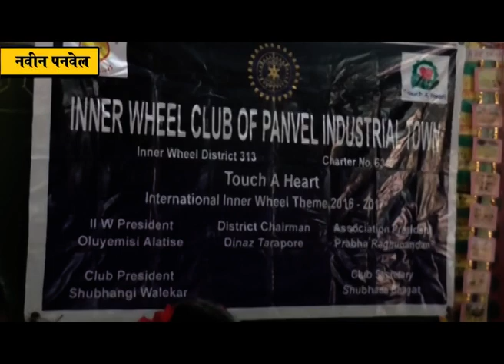मनपाची पोदी शाळा झाली हॅपी स्कुल : पनवेल इनरव्हील क्लब ऑफ इंडस्ट्रिअल टाऊनचा उपक्रम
पनवेल(प्रतिनिधी) लोकसहभागातून एखादी गोष्ट करायची ठरवली तर कशी शक्य होते ते पोदीच्या या  शाळेच्या उदाहरणावरून कळते. पोदीच्या या शाळेचा प्रवास नगरपरिषद ते महानगरपालिका झालेला असला तरी येथील विध्यार्थ्यांच्या जीवनात फरक पडण्यासाठी आणि अपेक्षित परिणाम साधण्यासाठी शासकीय प्रयत्नांपलीकडे जाऊन आपण कांही करू शकलो तर योग्यच ठरते. त्यामुळे  जगाच्या स्पर्धेशी तोंड द्यायचे असेल तर त्यासाठी शिक्षणात माहिती तंत्रज्ञानाचा वापर वाढला पाहिजे असे विचार  आमदार प्रशांत ठाकूर यांनी पनवेलमध्ये मांडले. पनवेल इनरव्हील क्लब ऑफ इंडस्ट्रिअल टाऊनच्या हॅपी स्कुल या उपक्रमाला प्रमुख पाहुणे म्हणून ते बोलत होते. फुलमाळी समाजाने पोदीच्या शाळेला जागा दिल्याची आठवण करून देत आजच्या व्यावहारिक जगात असे सामाजिक उपक्रम करत राहणाऱ्या रोटरी क्लब आणि इनरव्हील क्लबचे आभारही त्यांनी यावेळी मानले.
         पनवेलच्या  इनरव्हील क्लब ऑफ इंडस्ट्रिअल टाऊन च्या वतीने नेहमीच वेगवेगळे सामाजिक उपक्रम राबविण्यात येत असतात. महापालिकेच्या  शाळा क्रमांक ८  या पोदी येथील शाळेत स्वच्छता गृह आणि पाण्याची टाकी क्लबच्यावतीने बांधण्यात आली आहे. विविध ९ निकषांना पूर्ण करीत इनरव्हील क्लब ने हि शाळा हॅपी स्कुल बनविली आहे.गुरुवारी (दिनांक २२ जून) हॅपी स्कुल या उपक्रमांतर्गत बनवलेल्या स्वच्छता गृह आणि पाण्याच्या टाकीचे उदघाटन  भाजपचे जिल्हाध्यक्ष आमदार प्रशांत ठाकूर यांच्या हस्ते  करण्यात आले.यावेळी  इनरव्हील कल्बच्या प्रेसिडंट शुभांगी वालेकर, शुभदा भगत, वर्षा ठाकूर, प्रमोद वालेकर, चंद्रदत्त भगत, नगरसेवक ऍडव्होकेट मनोज भुजबळ, चारुशिला घरत, तेजस कांडपिळे, महापालिकेच्या प्रशासन अधिकारी निशा वैदु यांच्यासह शिक्षक आणि  विद्यार्थी उपस्थित होते.
         यावेळी मार्गदर्शन करताना आमदार प्रशांत ठाकूर म्हणाले कि, रोटरी क्लब आणि पनवेल इनरव्हील क्लब ऑफ इंडस्ट्रिअल टाऊनच्या वतीने वर्षभर वेगवेगळे उपक्रम राबविले जात असतात. पायाभूत सुविधा देण्यासाठी जो इनरव्हील क्लब या संस्थेने घेतलेला आहे तो स्तुत्य उपक्रम आहे. लोकसहभागातून एखादी गोष्ट करायची ठरवली तर कशी शक्य होते ते पोदीच्या या  शाळेच्या उदाहरणावरून कळते असेही ते यावेळी म्हणाले. ज्ञान देण्यापासून भौतिक सुविधा देण्यासाठी पोदी च्या या शाळेतील शिक्षकांची भूमिका सकारात्मक आहे.  जगाच्या स्पर्धेशी तोंड द्यायचे असेल तर त्यासाठी शिक्षणात माहिती तंत्रज्ञानाचा वापर वाढला पाहिजे असेही त्यांनी यावेळी नमूद केले. पोदीच्या या शाळेचा प्रवास नगरपरिषद ते महानगरपालिका झालेला असला तरी येथील विध्यार्थ्यांच्या जीवनात फरक पडण्यासाठी आणि अपेक्षित परिणाम साधण्यासाठी शासकीय प्रयत्नांपलीकडे जाऊन आपण कांही करू शकलो तर योग्यच ठरते असेही ते यावेळी म्हणाले.  फुलमाळी समाजाने पोदीच्या या शाळेसाठी जागा दिल्याची आठवण सुद्धा त्यांनी यावेळी उपस्थितांना करून दिली.
        एकंदरीत  आनंदी वातावरणात हा कार्यक्रम पार पडला. मनपाची पोदी शाळा झाली हॅपी स्कुल झाल्यामुळे विद्यार्थ्यांना आता  नगरपालिकेच्या शाळेतून महानगरपालिकेच्या शाळेत आल्याचा आनंद मिळेल असेच यानिमित्ताने म्हणावे लागेल.